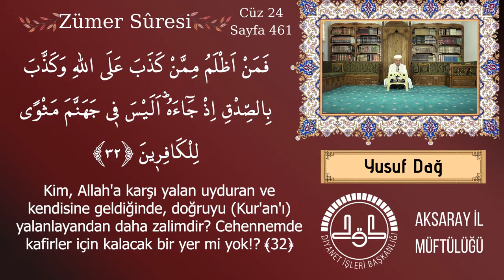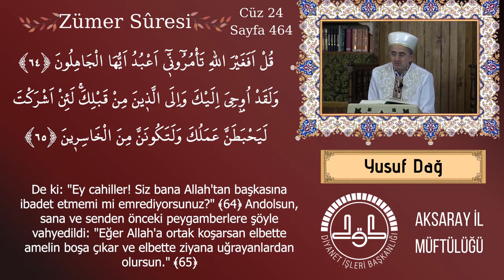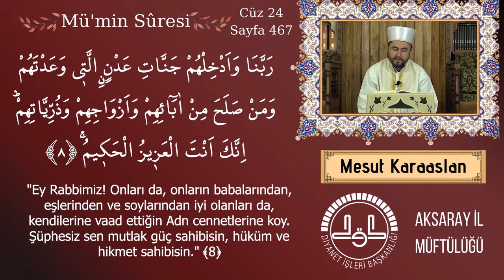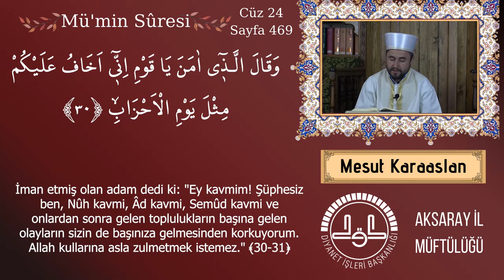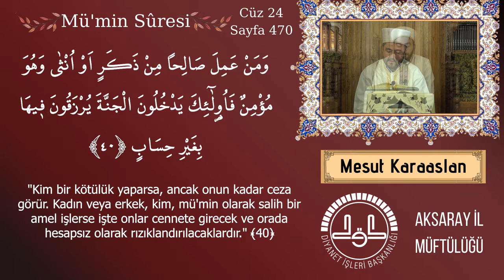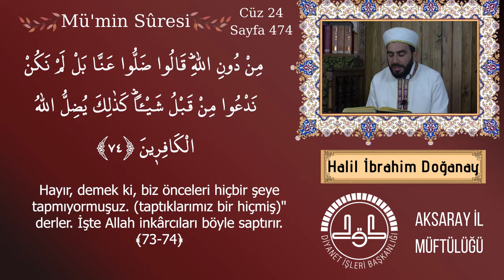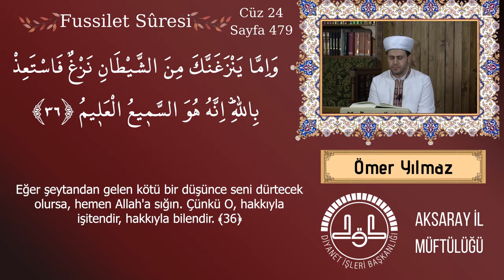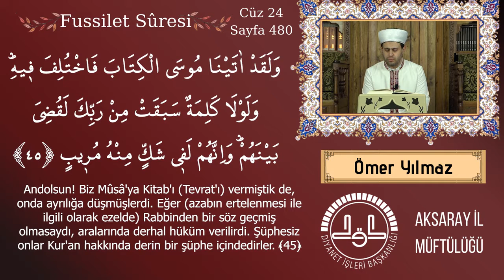Kur'ân-ı Kerim 24. Cüz